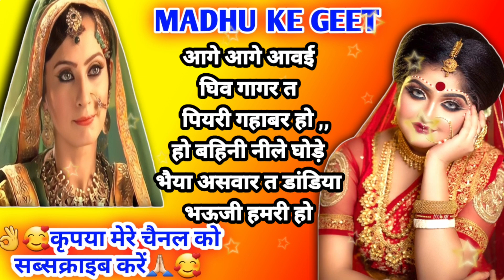Sohar geet-सोहर गीत|सासू आजू मोरे छठिया बरहिया वीरन नाही आवई हो|Lokgeet|लोकगीत|folk song|जच्चागीत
सोहर गीत

सासू आजू मोरे छठिया बरहिया वीरन नाही  आवई हो

Lokgeet

Bhojpuri Sohar Song

लोकगीत

folksong

जच्चागीत

                          😊🙏धन्यवाद दोस्तों 😊🙏